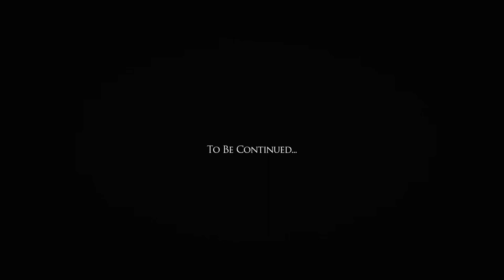Brothers in Arms: Hell's Highway PT 9 Final